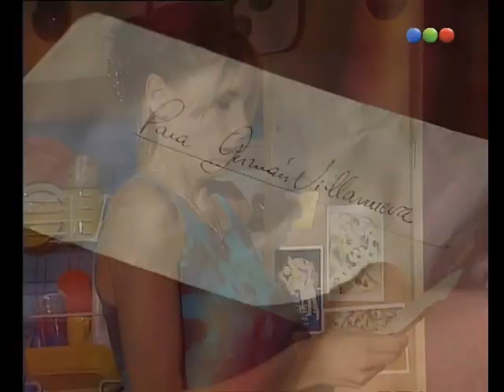Бруно и Селена - 2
Diego Ramos y Julieta Cardinali
181-186